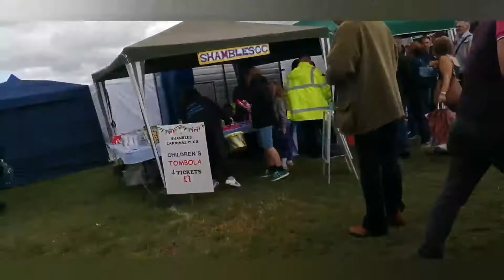Mid-Somerset Show 2019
The Mid somerset show is a free yearly event which happens just outside of Shepton Mallet. It is a mini bath and west, next year you should check it out!